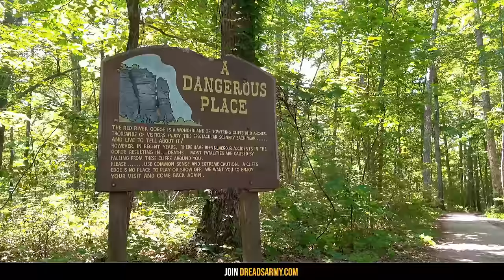5 Minutes Ago: Park Ranger Ends Career Over Bizarre Occurrence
Story One - 00:00 - Indiana
Story Two - 05:39 - Myrtle Beach, South Carolina
Story Three - 10:45 - Mohican State Park, Ohio
Story Four - 17:34 - Eastern Pennsylvania
Story Five - 23:19 - Door County, Wisconsin
Story Six - 28:47 - Blackwater Falls State Park, West Virginia
Story Seven - 34:33 - Sica Hollow State Park, South Dakota
Story Eight - 40:52 - Des Moines, Iowa
Story Nine - 46:49 - Red River Gorge Geological Area, Kentucky
Story Ten - 52:18 - Olympic National Park, Washington State